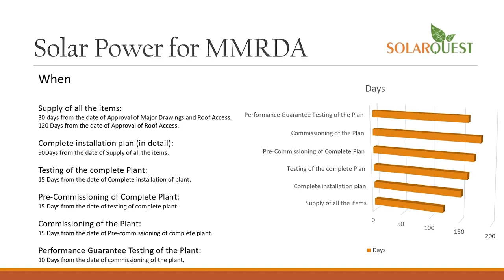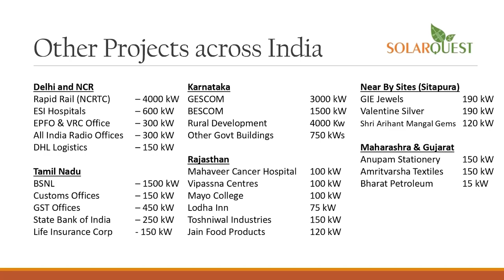anchorpriya चुनाव आयोग बूथ वार वोटिंग डेटा देने के खिलाफ